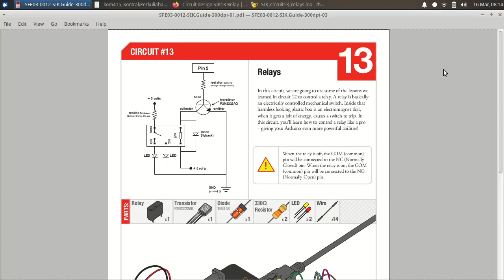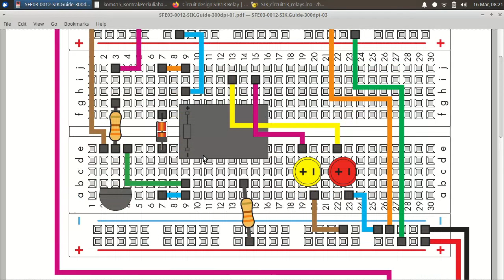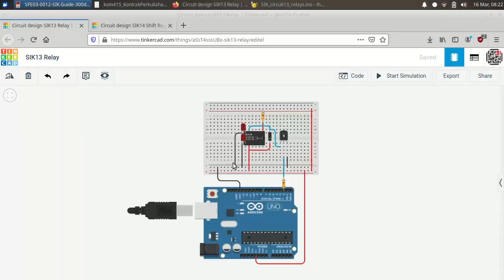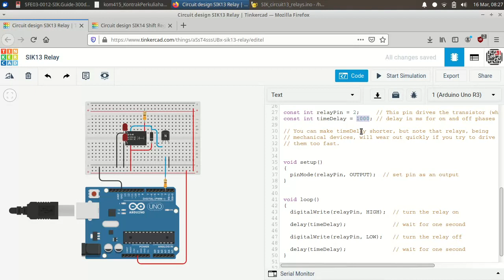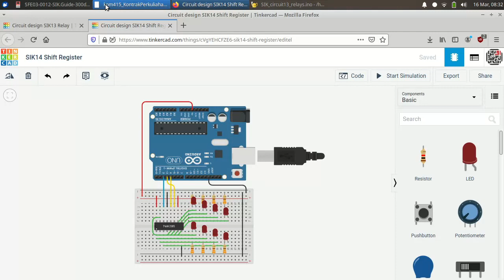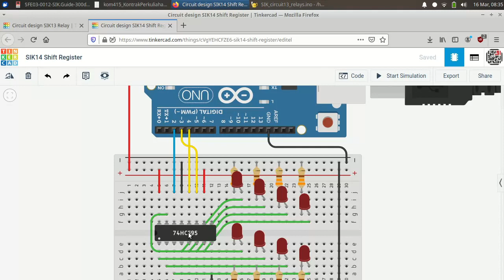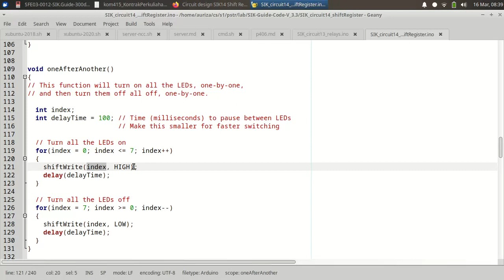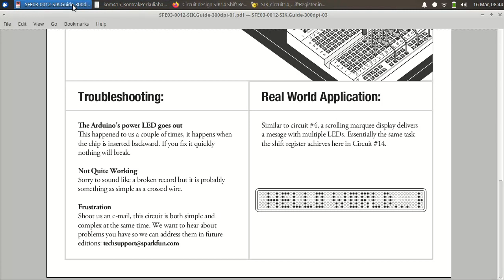PSTR Lab #6: Relay, shift register